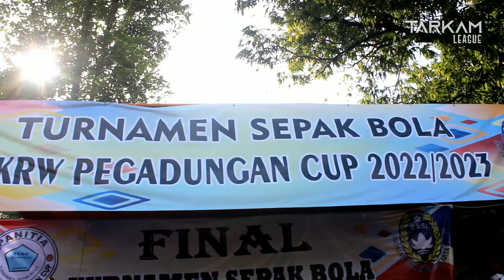DZUMAFO CETAK GOL DI FINAL LIGA TARKAM !!! || GRAND FINAL FKRW PEGADUNGAN CUP 2022/23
GRAND FINAL
DIAMOND FC vs BINA PUTRA
FKRW PEGADUNGAN CUP 2022/23
Lap. Pegadungan, Kali Deres Jak Bar